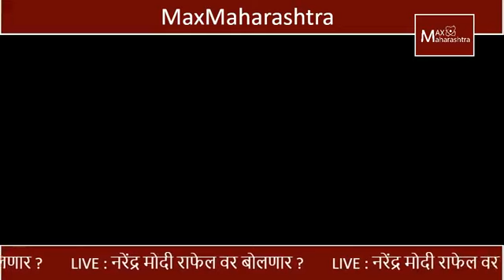नरेंद्र मोदी राफेलवर बोलणार ?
नरेंद्र मोदी राफेल वर बोलणार ?